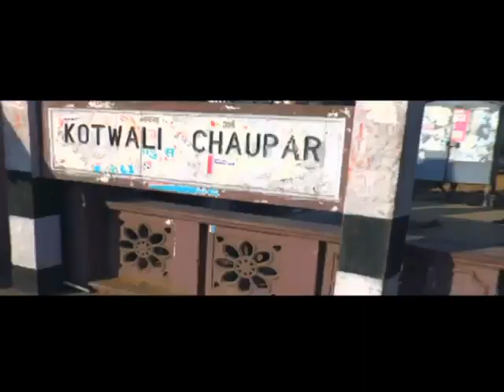जयपुर की ऐतिहासिक बावड़ी | Historic baori ( stepwells ) of Jaipur - Rajasthan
अग्रसेन की बावली, नई दिल्ली बावड़ी या बावली उन सीढ़ीदार कुँओं या तालाबों को कहते हैं जिन के जल तक सीढ़ियों के सहारे आसानी से पहुँचा जा सकता है। भारत में बावड़ियों के निर्माण और उपयोग का लम्बा इतिहास है। विकिपीडिया

Jaipur Metro enables Jaipur to touch new verticals of modern life style and sustainable living. It has also un-curtained a historic water pond which was 100 years old than that of one found in Badi Chaupar. The Jaipur Metro Project depicts a perfect balance between ancient times and modern development, every care is taken that historic monuments of the city are not affected in any case.

जयपुर की ऐतिहासिक बावड़ी वीडियो !!

1. जयपुर सिटी

2. जयपुर का किला

3. जयपुर का हवामहल

4. जयपुर का जंतर मंतर

5. Jaipur metro train

6. जयपुर मेट्रो ट्रेन का वीडियो